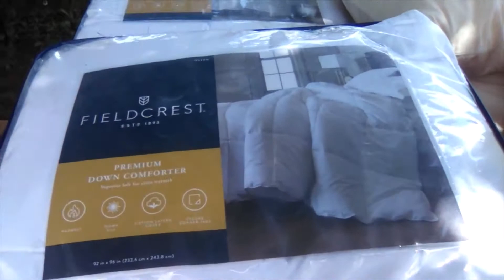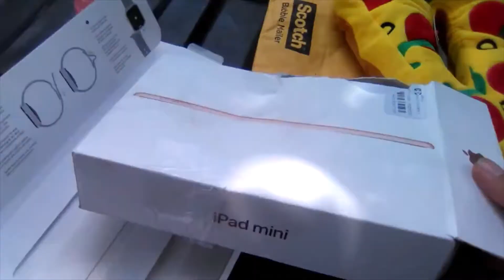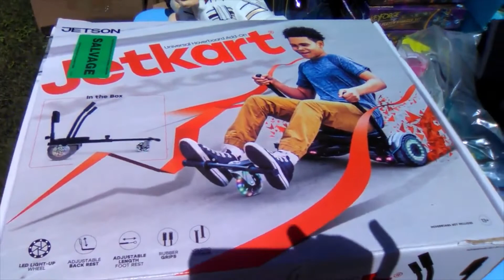I bought 4 Un Manifested Target Pallets for $1,000 / Mystery Boxes